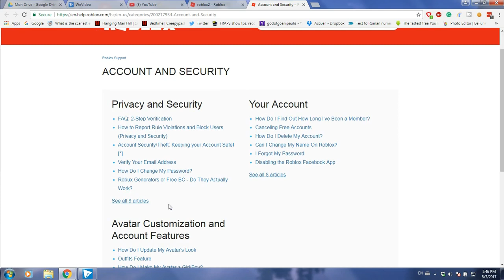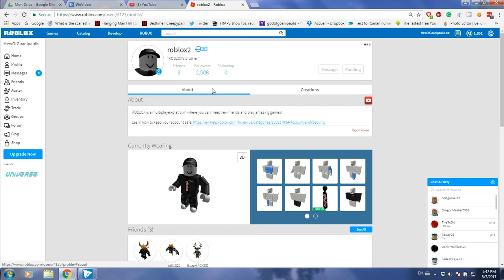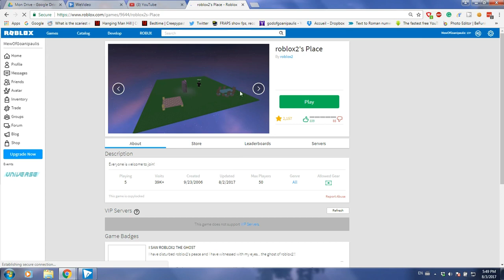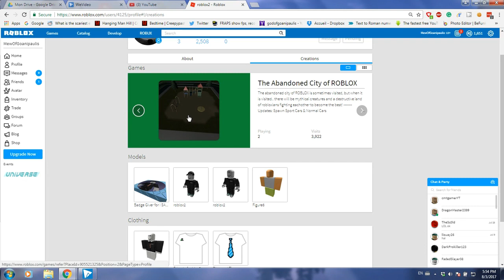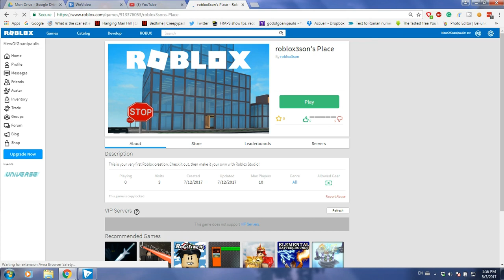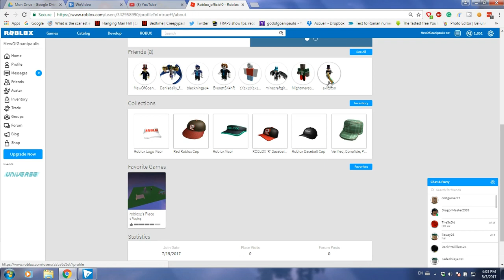''The Roblox family''